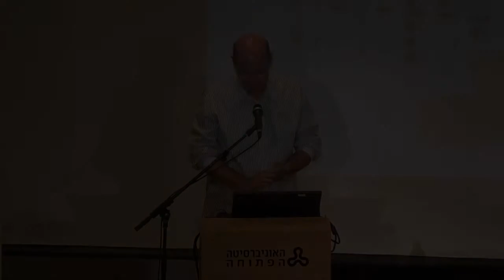מעורבות ישראל בסכסוכים בינלאומיים 20/1/2015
ד"ר יוסי ביילין, לשעבר שר המשפטים
ישראל והאפרטהייד הדרום אפריקאי